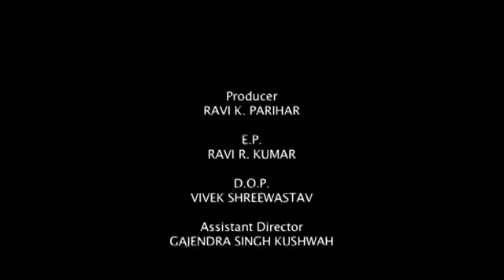'I Love My India'